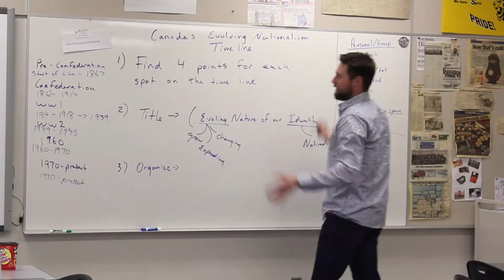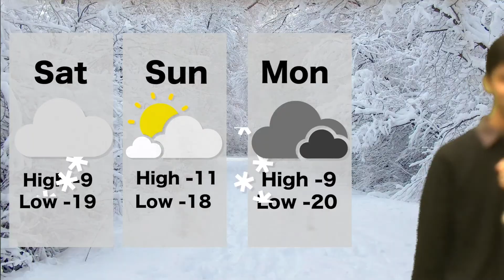MARCH 3, 2017 RTV NEWS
DAY 1. GET YOUR ROYALS TOQUES! ONLY $30 FROM THE OFFICE OR SCHOOL CASH ONLINE!